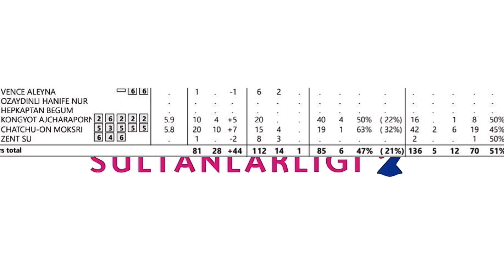ลบล้างภาพจำหลายๆคน สถิติบอกอะไร หลังซาริเยร์ ชนะ อายดิน | วอลเลย์บอลหญิงลีกตุรกี